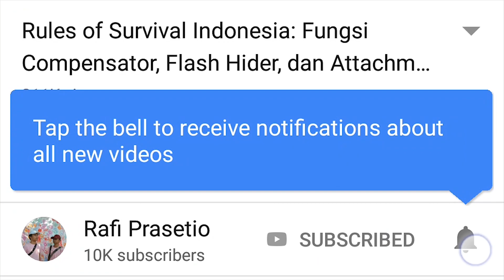MASIH BISA DI 2020! Reedem Voucher Point Blank Zepetto 2020! - Point Blank Companion App (Android)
Halo semuanya! Di video kali ini kita bakal bikin video tentang gimana cara kalian dapetin VOUCHER GRATIS atau KUPON GRATIS Point Blank Zepetto yaitu dengan menggunakan aplikasi yang super berguna bagi troopers yaitu Point Blank Companion App Android!

**PERHATIAN: VOUCHER INI HANYA BERLAKU 1X DAN HANYA UNTUK USER YANG BARU PERTAMA MENGGUNAKAN APLIKASI INI**